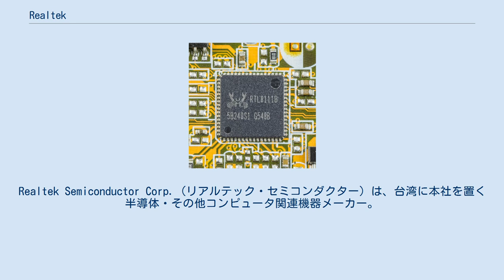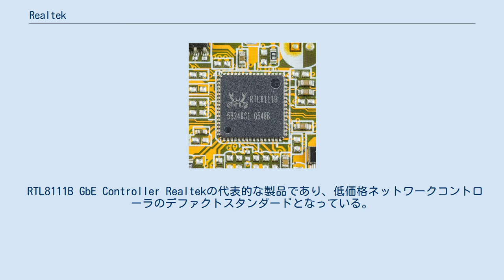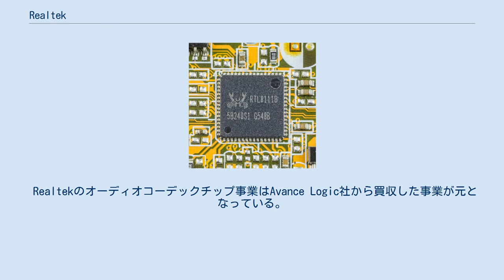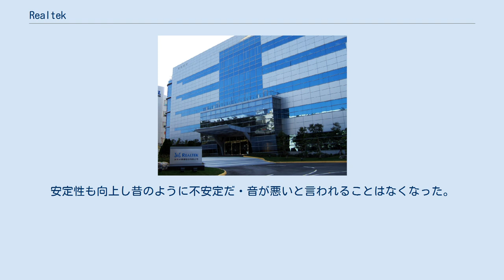Realtek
東区_(新竹市)
Realtek Semiconductor Corp.（リアルテック・セミコンダクター）は、台湾に本社を置く半導体・その他コンピュータ関連機器メーカー。
1987年に設立され、1999年には台湾株式市場に上場した。
2017年現在、社員約4000名。
 製品にプリントされるロゴのデザインから、日本国内では別称として「カニ」もしくは「カニチップ」と称されることも多い。
 現在同社は台湾、アメリカ、日本をはじめとするさまざまな国における企業、市場に自社製品を供給している。
日本では主に廉価なLANボードに搭載されるネットワークコントローラ、ミドル〜ハイエンドマザーボードに搭載されるマルチメディアコントローラチップ（たいていはデジタル5.1ch以上の音声出力を有している）として目にする機会が多い。
特に、高性能や高信頼性が要求されない一般家庭用製品に多く採用されている。
 実際に同社は安価な価格設定の下で、10BASE-T/100BASE-TXイーサネットコントローラでは世界シェア70パーセント、AC'97マルチメディアコントローラで世界シェア50パーセントを有している。
 2014年には、ARMベースのSoCの出荷を開始し、CPU分野にも参入している。
(ただし、各種コントローラチップに内蔵している形でのCPU/MPUの供給は、以前より行っている) Realtek社では「強さ、忍耐、順応性を通して、リアルテックは蟹の精神を取り入れています」としており、製品はカニを模したロゴが使われている。
 RTL8111B GbE Controller Realtekの代表的な製品であり、低価格ネットワークコントローラのデファクトスタンダードとなっている。
 10BASE製品 100BASE製品 1000BASE製品 最初期のRTL8169は論理層のみであり、別途に物理層チップを必要とする2チップ構成の製品だったが、RTL8169S以降は物理層も統合したワンチップ製品となっている。
 ALC888 HD Audio Codec AC'97およびHD Audio対応のアナログコーデックチップを手がけている。
 各シリーズ製品の型式はAC'97用とHD Audio用で区別はされず、三桁の型式の一桁目の数字が出力チャンネル数を示す。
 Realtekのオーディオコーデックチップ事業はAvance Logic社から買収した事業が元となっている。
 RTM866-895 PLLIC 他多数。
 同社は有線LAN ICおよびオーディオコーデックにおいて世界市場でのシェアNo.1を獲得しており、世界的に見ても成功しているICメーカーの一社である。
 特に低価格市場ではデファクトスタンダードと言うべき評価を獲得しており、日本国内メーカーのPCおよび組込システムからの採用も非常に多い。
また周辺機器メーカーの販売するエンドユーザー向けネットワークカードにも多く採用されている。
但し、100BASE-TXが主流の時代までは、ポーリングを多用した設計によりCPUが高負荷状態に陥り易いことや、高負荷時にイーサネットフレームが壊れることがあるなど、コスト安の代わりに性能面で欠陥を抱えた製品が多かった。
 現在のALC1150やALC1220チップはそれぞれS/N比115dB・120dBを誇り、一般的な用途であればサウンドカードが不要になるほど性能向上している。
安定性も向上し昔のように不安定だ・音が悪いと言われることはなくなった。
 反面、PCマニアには低価格を主力とする同社のイメージを嫌う層も存在する。
その現れとして、サーバ市場などに強みを持つインテル社製ネットワークカード製品がRealtek社製品と同価格帯となった際、Realtek社製品を強く否定する広告がパソコンパーツショップにおいて出されたこともあった。